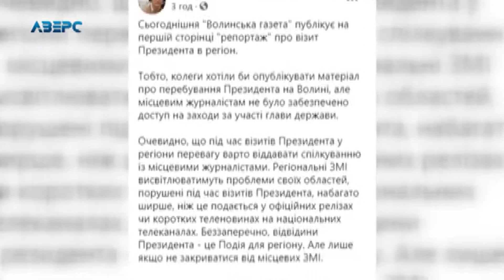Голова спілки журналістів України виступив на захист волинських журналістів перед Президентом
Голова Національної спілки журналістів України Сергій Томіленко відреагував на публікації волинських журналістів з приводу не допуску преси на заходи пов’язані з візитом президента Володимира Зеленського у Волинську область. Зокрема Сергій Томіленко наголосив,що регіональні ЗМІ висвітлюватимуть проблеми своїх областей, порушені під час візитів Президента, набагато ширше, ніж це подається у офіційних релізах чи коротких теленовинах на національних телеканалах. Беззаперечно, відвідини Президента - це Подія для регіону. Але лише якщо не закриватися від місцевих ЗМІ.